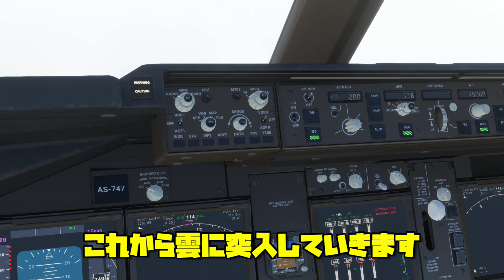ラピュタ雲 | 台風10号 | ジェット機で台風10号に突入したら、やばい結末に！ | フライトシミュレーター2020 | MSFS2020 | Microsoft Flight Simulator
台湾→サイパンのフライトで、
台風10号の雲の発達具合を観察しに行ったら、
やばい結末になってしまった・・・
ラピュタが出てきそうなやばい雲。

普通は出来ない贅沢なフライトで、
非現実空間を楽しむシリーズ。
ほぼノーカットで、実際のフライト気分を味わって下さい。
作業用・睡眠用に

【参考までにPC構成】
OS:Windows10
CPU:i7-7700K
GPU:GTX1070Ti
RAM:16GB
ROM:M.2 SSD 256GB（インストール先）
REC:OBS studio
ICE:虎徹
※CPU温度95℃位まで上がった為、サイドカバー外したら85℃位まで下がりました（笑）